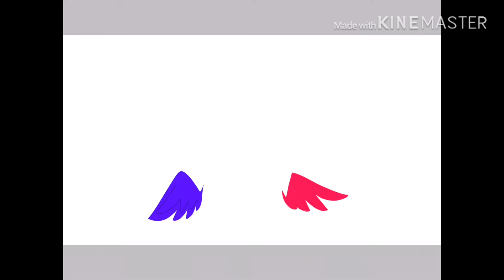New Pfp ÚwÙ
Song: Dissolve